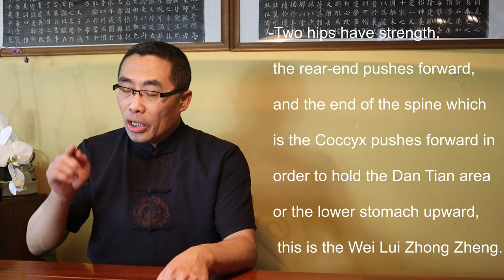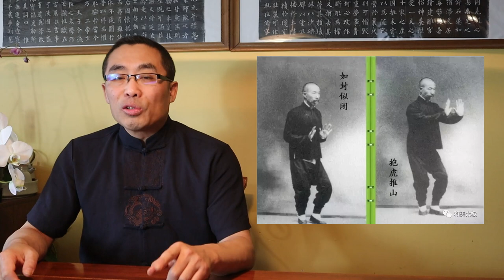Internal Style Concepts (70): Coccyx Practice in Tai Chi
This video introduces an advanced Tai Chi practice: Coccyx,  a very important aspect of internal martial power generation.

Topics covered in today’s video include:
00:00 Introduction
00:34 Dao De Jing Commentary and Xiu Dao - Shang Shan Ruo Shui
07:20 Main Topic Introduction
07:55 Coccyx Reviewed
12:56 Coccyx in Tai Chi Documents
21:09 Confusion of Coccyx Practice in Tai Chi Practice
27:51 Correct Coccyx Practice in Tai Chi
34:06 Principles of Coccyx Practice in Tai Chi
38:11 Misperceptions
40:23 Demonstration
41:20 Takeaways

Comments section rules:
No hate
No discrimination
No spam
No politics